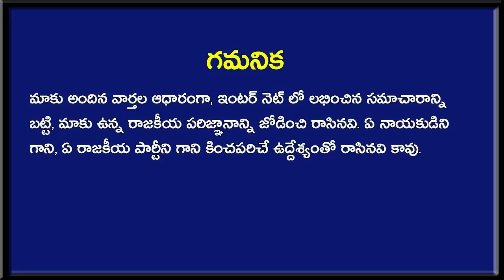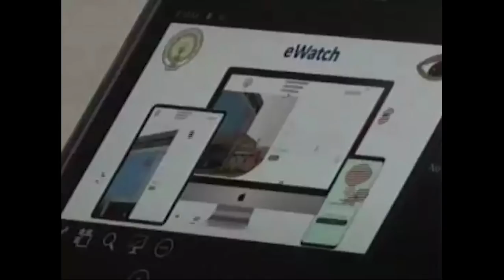ఏపీ హైకోర్టు సంచలన తీర్పు - ఎలక్షన్ రోజు ఉలిక్కిపడిన ఆంధ్ర ప్రదేశ్ ? | AP Elections | Newsmarg